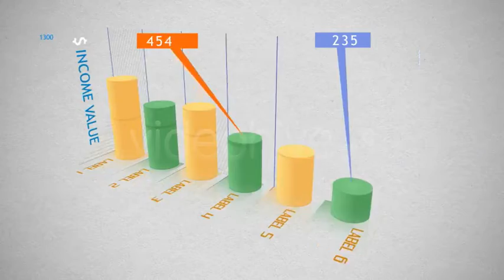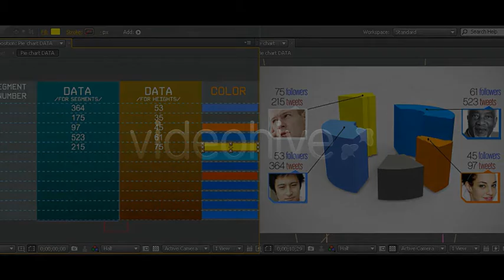3D Charts Infographics Template - FREE Download (After Effects )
100% FREE DOWNLOAD AND USE IT